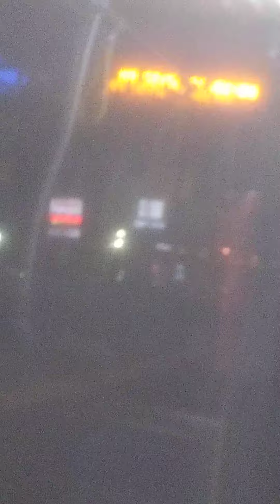Wmata New Flyer bus on Route R4 heading to Brookland Station